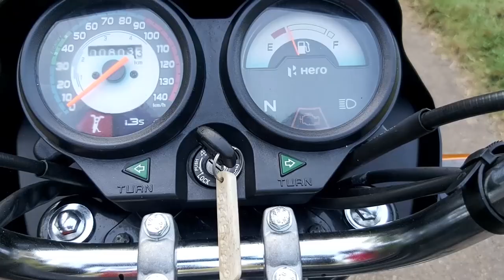CHITHARAL | CHITHARAL MALAI KOVIL | Jain Monuments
CHITHRAL | CHITHARAL MALAI KOVIL | Jain Monuments |
The Chitharal Jain Monuments and Bhagavati Temple; also known as Chitharal Malai Kovil (literally Temple on the Hill), Chitaral Cave Temple or Bhagwathi Temple are located near Chitharal village in Kanyakumari district, Tamil Nadu, India. They consist of stone beds with inscriptions, and two monuments – one rock cut Jain temple with outer wall reliefs and one Hindu goddess temple next to it that is a combination of rock-cut and stone that was added during the reign of Vikramaditya Varaguna Pandya. The monuments are from the 9th-century.